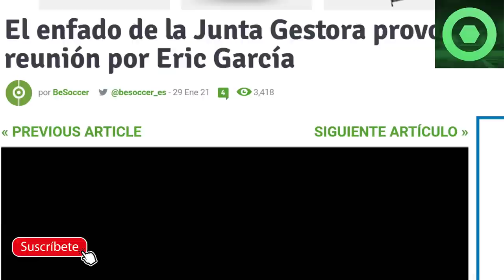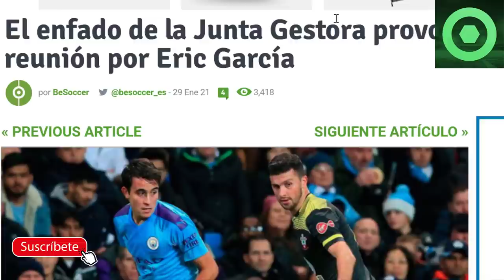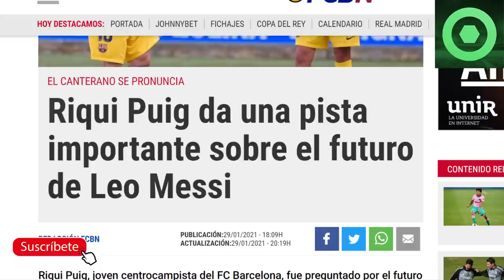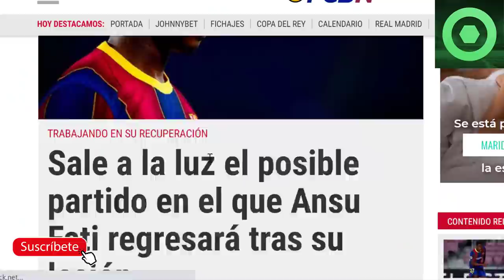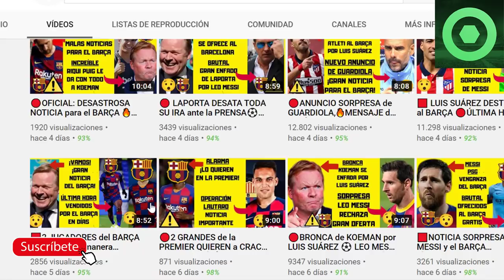🟥 GRAN NOTICIA de ANSU FATI 🔴RIQUI PUIG da PISTAS sobre el FUTURO de MESSI 🟥ENFADO por ERIC GARCIA ⚽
Fuentes:
fcbarcelonanoticias
besoccer